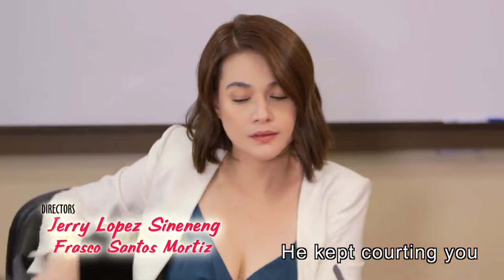Full Episode 160 | A Love to Last